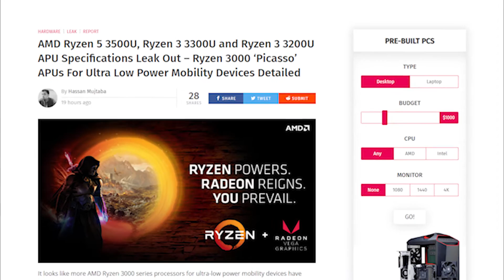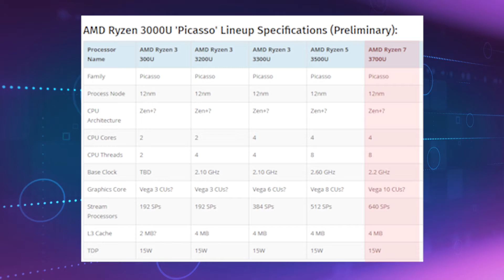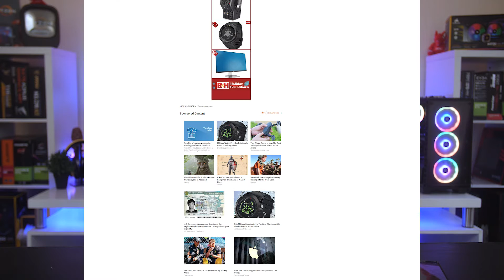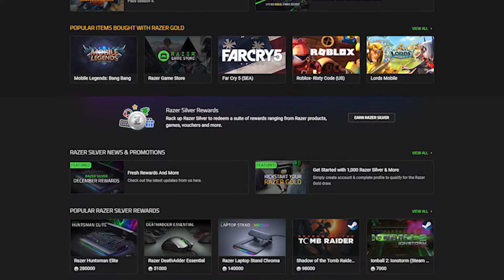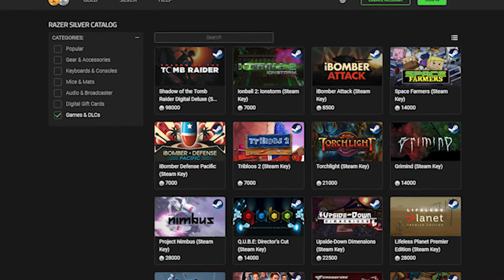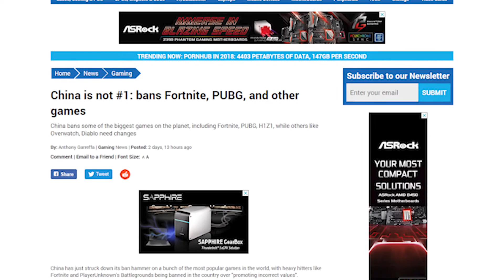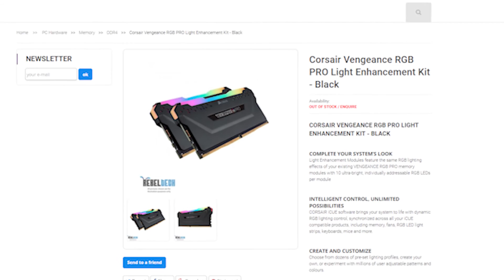Razer Getting Into "Crypto" Mining & New Ryzen 3000 Mobile CPUs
Topics Mentioned In Video